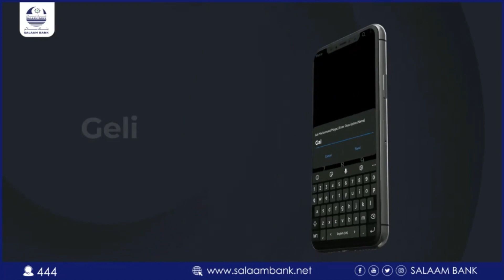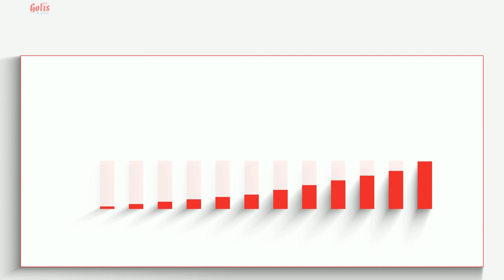Burtinle Soo Dhaweynta Musharax Madaxweyne Puntland 2024 Cartan Bardacad